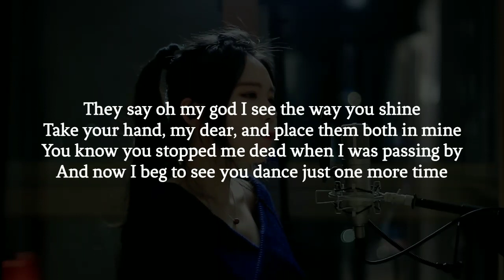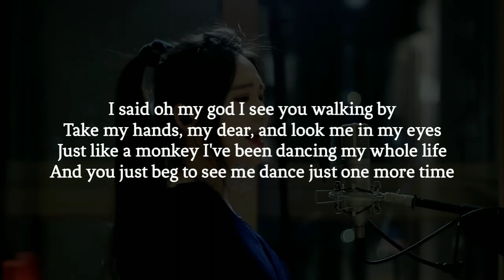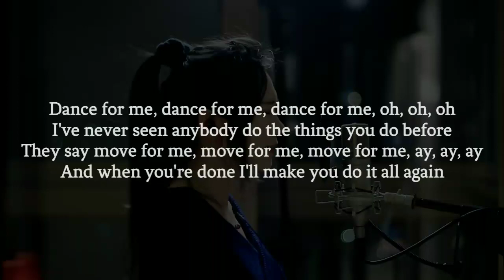J.Fla - Dance Monkey (Lyrics Video)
source: JFla Music